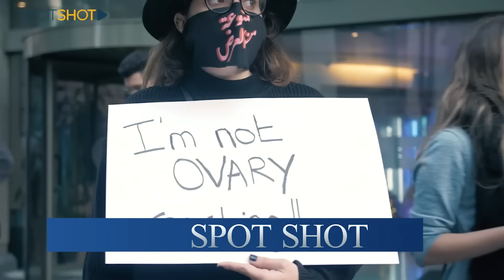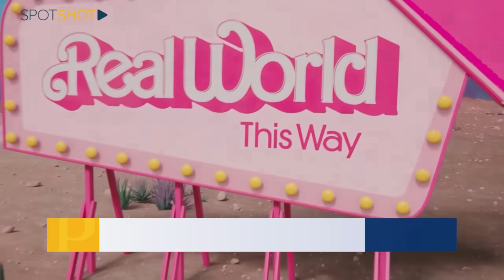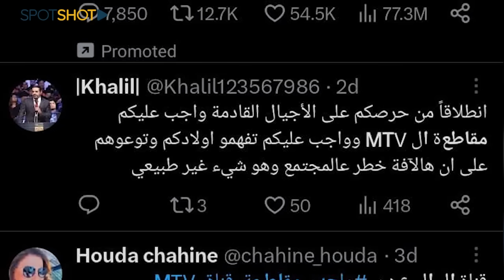سرٌ يفضحه وزير الثقافة للمرة الأولى... معلومات حصرية وردٌ على "ال بي سي" و"ام تي في"!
"سبوت شوت"

لماذا تقود هذه الحملة الشرسة على مجتمع الميم؟
من يقف وراء الترويج المفاجئ للمثليين؟
لماذا إعترضت على عرض فيلم "باربي" في الصالات؟
هل تعتبر أنك فشلت في منع عرض هذا الفيلم؟
هل هناك تقصير من الفعاليات المسيحية في محاربة الشذوذ؟
كيف تعلق على دعم الـ MTV لحرية المثليين؟
ما سبب الإشكال مع محطة الـ LBC ؟
هل تؤيد الحملات التي تطالب بـ مقاطعة الـ MTV ؟
هل تعتبر أن إنتفاضتك ضد هذا المشروع قد نجحت؟

هذه الأسئلة وسواها يجيب عليها وزير الثقافة محمد وسام مرتضى في مقابلة عبر "سبوت شوت".